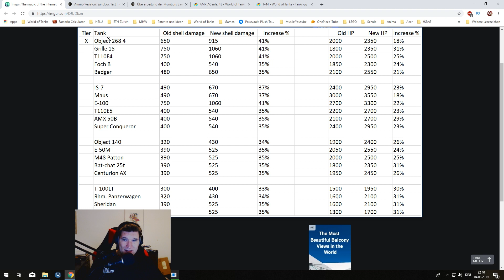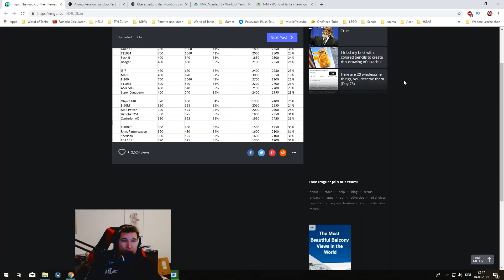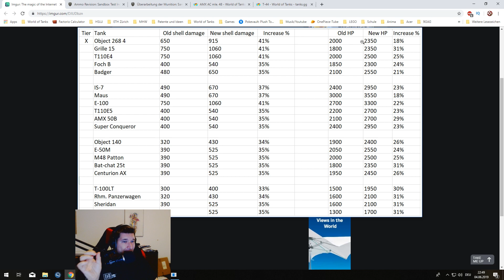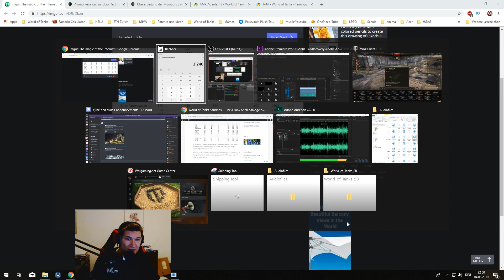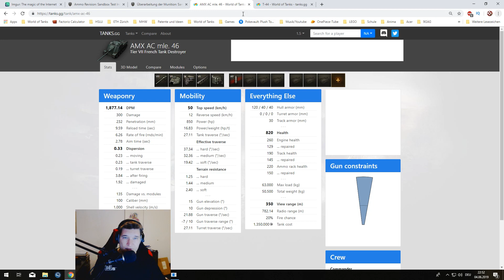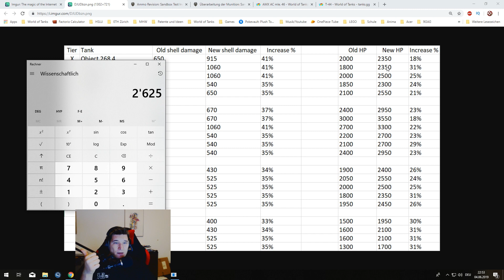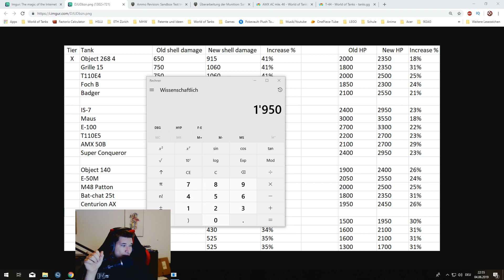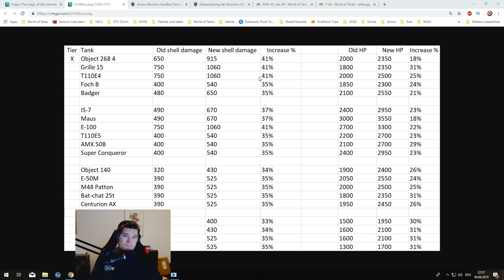Sandboxserver: First IMPRESSION of AMMO REVISION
This is my first Impression of the Ammo Revision Sandboxserver! 63 games and already a decent conclusion I would say!